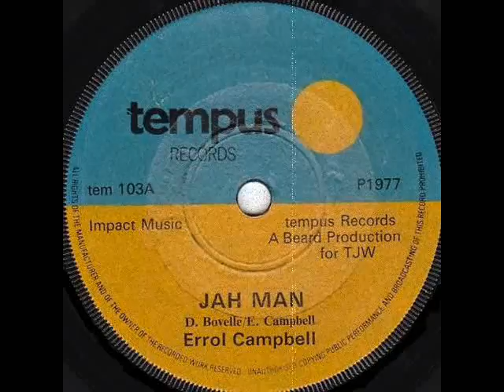Errol Campbell - Jah Man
Errol Campbell - Jah Man (1977)
7-inch
label Tempus